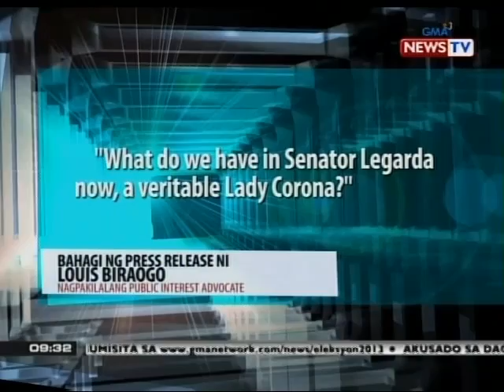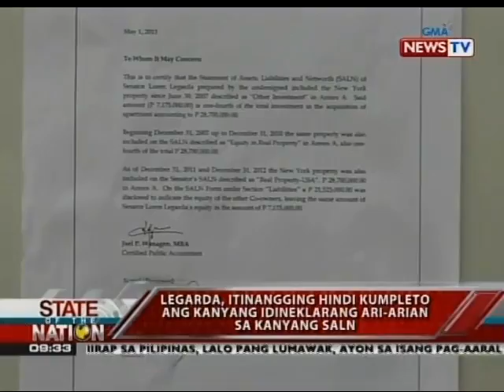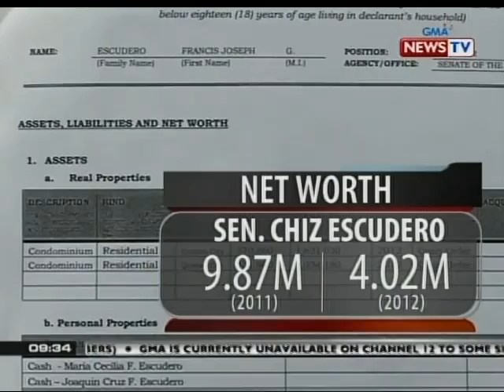SONA: Team PNoy, may lamat na ba?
airs Mondays to Fridays at 9:00 PM (PHL

Time) on GMA News TV Channel 11. For

more videos from State of the Nation,

visit

on.